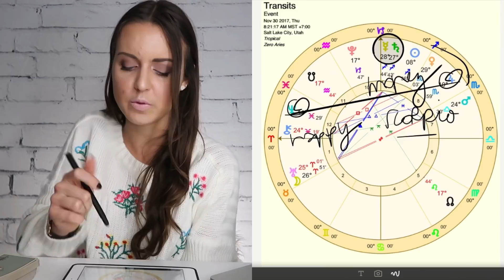Scorpio 27-4 December 2017 "RE-CLAIMING YOUR WORTH" Weekly Horoscope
Here is your Scorpio horoscope for the week of Monday, November 27 to Monday, December 4, 2017:

Scorpio, you got money on the mind — big time! And I think you should. It's time for you to make some big financial decisions — to hopefully bring more money and confidence to you!

It is time to do what you want and need, and to do some things that make you happy. However, you might be sensing some resistance from others as you seek to do something it is that you want to do.

Don't pay that any attention! You do you, OK? And get what you need to be happy. That will then make it easier for you to get the money you need and bring more of that stability into your life.

No more big financial investments! No more major chaos in you life! (Okay, well maybe a little bit more until the full moon.)

But you are learning now how to commit to doing something that uses all the talents you have to offer and values you for how much worth you really do bring to the table.

Don't let anyone else undercut you, or take your power away. You have too much good going on right now to deal with all that.